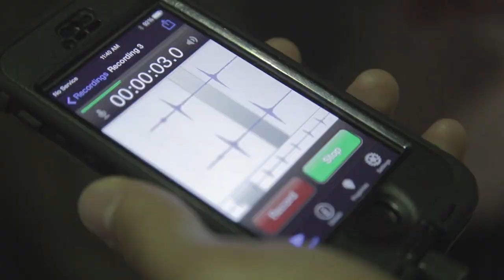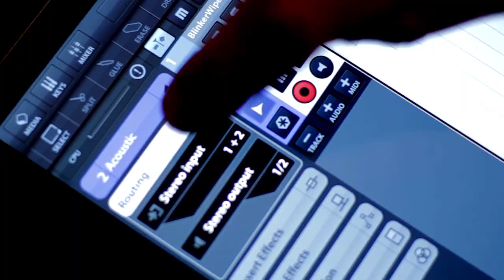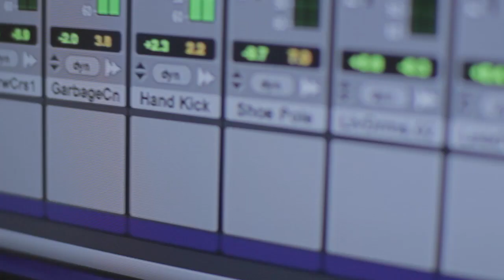Recording “Save Me” with Sonic Port VX Audio Interface | Line 6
See how two young musicians create the song “Save Me” by sampling everyday sounds with Sonic Port VX—the anywhere, everywhere recording audio interface.

Want to create pro-quality multi-track recordings like this? Professional preamps and three studio-grade condenser mics in the Sonic Port VX—including a stereo matched pair and a front-facing mono mic—let you record vocals, instruments, drums and live performances with stunning clarity and dynamics. Find out more here: